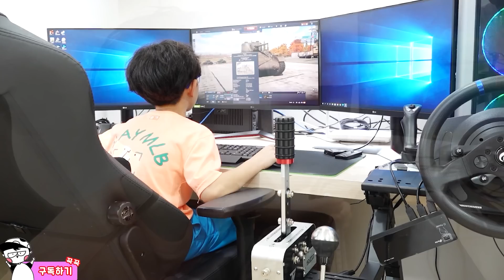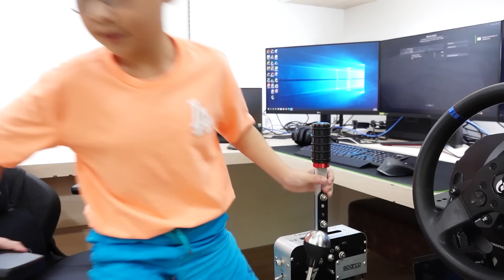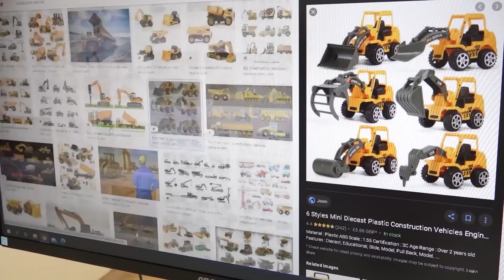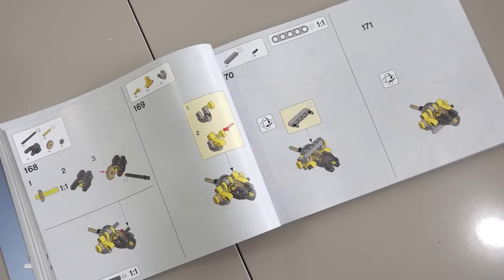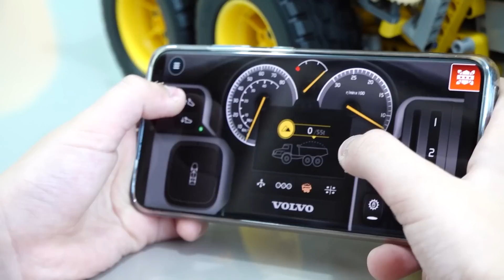Tank Game Play with Assembly Tank Toys Activity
예준이의 탱크 게임 플레이 탱크 만들기 조립놀이